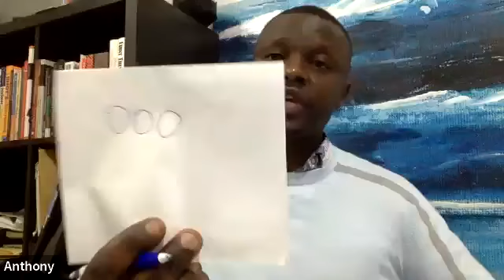KGC Midweek Fellowship Jan 19 22 by Pastor Anthony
The God of increase